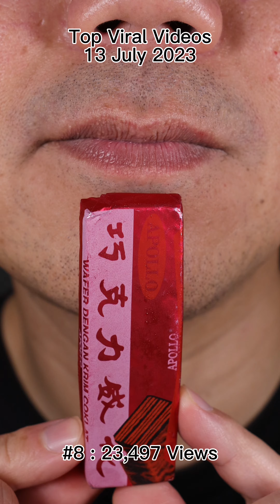ASMR | Which Video Topped the Charts on 13th July 2023? 😳